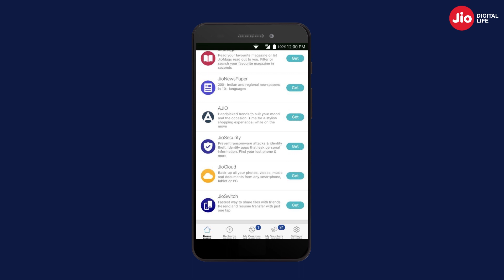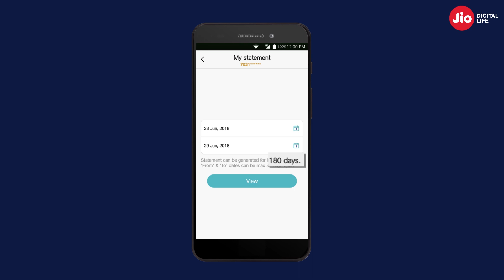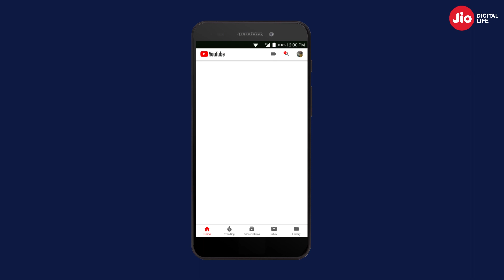Jio Care - How to Manage Jio Account with Self - Care Options (Kannada) | Reliance Jio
In this video, Let us know How easily can you manage Jio account with self-care options.
Now get an engaging and enriching experience with Jio on your new 4G smartphone.
Jio Care has introduced new features to ensure you have a seamless customer support experience with Jio.
• MyJio Application
• Special Helpline Number - ‘1991’ for 24/7 help to resolve your issues
• Jio Channel on YouTube with guided step-by-step Videos

Get started by downloading MyJio app from Playstore or Appstore, where a plethora of Jio services awaits you!

From checking your current plan, validity, data balance, renewal duration, you can keep a tab on your Jio account with MyJio. My Jio app also helps you know the current plan details.
MyJio also helps you track your usage and generate customized statements for the last 6 months. You can also recharge from an attractive range of plans. You can also talk to ‘Hello Jio’ our virtual assistant.
What is my data balance?

If you wish to connect to us for any queries in your preferred language feel free to use our 24/7 Helpline number.

You can dial our special helpline number 1991 and get all the information about your Jio account like data balance, plan validity, recharge confirmation, new recharge offers, and much more.

For a systematic guide to all your Jio related queries, you can now visit our Official YouTube Channel

You can visit our YouTube channel and explore a wide range of ‘How to videos’ in your preferred language.

Thank you for choosing Jio!